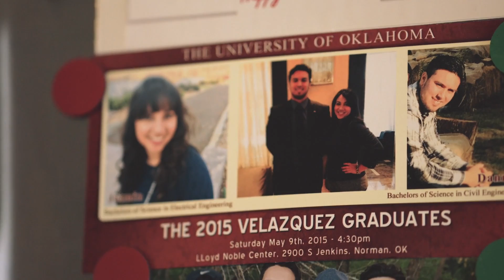Introducing the Velazquez Family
The Velazquez family is unique in that they all share a common higher education story. Each of the five children have, are in pursuit of or are graduating with their degree in engineering. It is a shared family legacy.